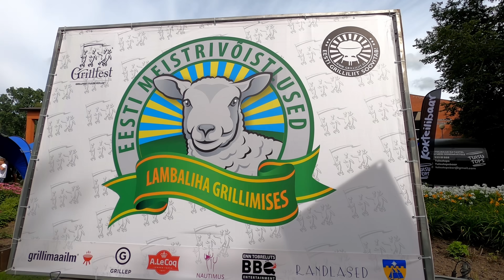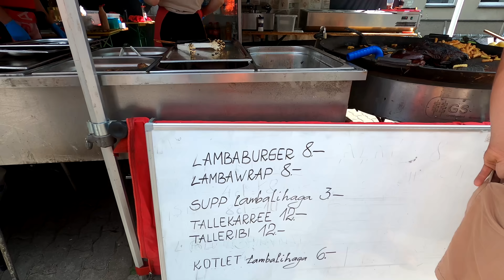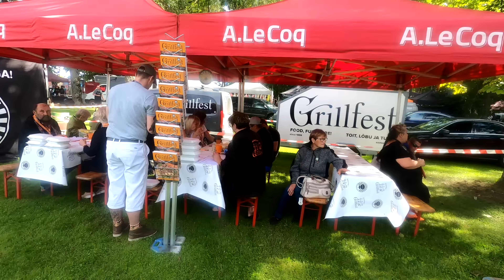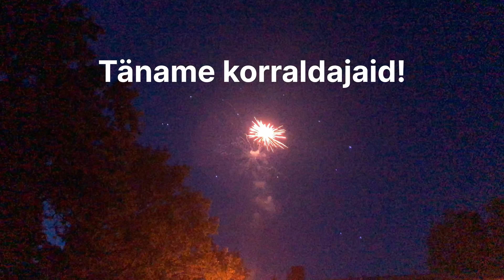Käisin Uulu Lamba Vestil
Viimased 10 aastat toimub Pärnumaal Uulus lambagrillimise festival. Tegin kokkuvõtva video ja sain ka targemaks lambagrillimise teemal